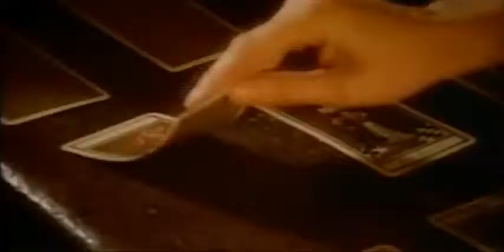Jam And Spoon Right In The Night Remix HDTV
bellissimo brano di Jam And Spoon

Right in the night
Right in the night you'll find
That if you want to fall in love, you fall in love
Right in the night, a sweet thing is what you get
When you fall in love, fall in love
Fall in love with music, fall in love with dance
Fall in love with anything that makes you want romance
Make a little soft on the way that you go
Just think that everything you touch can turn to gold
Fall in love with everything that you'd love to love
You know that laughter is a kind form to wake you up,
So don't make me feel unpleasant like you do
You know that everything will fall right back on you
So fall in love with everything, fall in love with life
Forget about your troubles and be a little nice
You will not see me if you don't want to look
Just come and get me in my big, big bed of love
Big, big bed of love
So fall in love with stories, fairy tales of truth
Innocence is part of what you lose with you youth
Show a little confidence, and show a little class
Don't kiss the past, the past ain't gonna last
Just fall in love with passion, fall in love with lust
Fall in love with all the things you're dreaming of
Fall in love with music
And you will get back